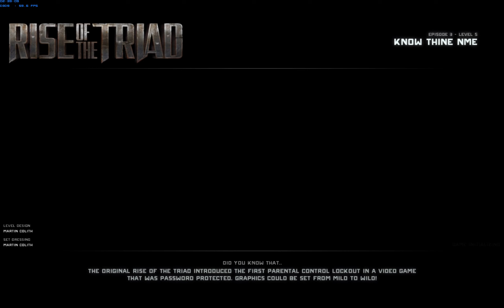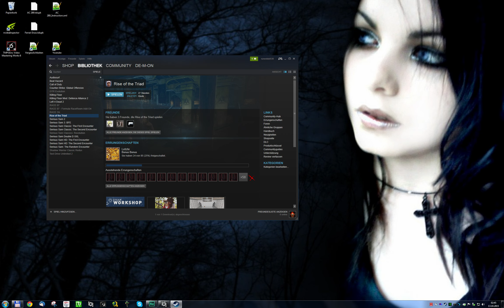Let's Play - Rise Of The Triad '13 @ Ludicrous -- E3L5 { Know Thine NME } [2/4]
Let's Play zu: Rise Of The Triad 2013
Grafik-Detail: Höchste,Highest + PhysX
Auflösung: 2560x1600
Skill: Ludicrous
Kommentar in Deutsch/German

E3L5: Know Thine NME

Es könnte so schön sein, wenn gewisse Dinge nicht so wären, wie sie sind ...